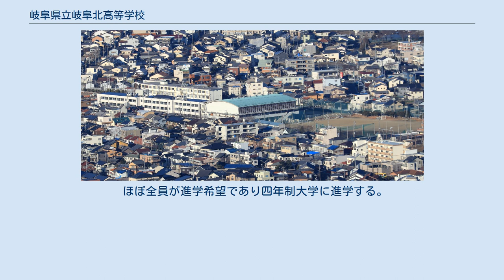岐阜県立岐阜北高等学校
岐阜県立岐阜北高等学校（ぎふけんりつ ぎふきたこうとうがっこう）は、岐阜県岐阜市則武清水にある公立高等学校。
通称は「北高」（きたこう）や「岐阜北」。
 50分授業が行われており、授業時間確保のために1日7時限授業が週3回行う。
2学期制を採用している。
ほぼ毎月、中間考査、期末考査、実力考査などの考査（テスト）が行われる。
アメリカの姉妹校とホームステイや相互訪問を通じた国際交流が行う。
9月には北高祭と呼ばれる学校祭が行われ、文化祭と体育祭が催される。
第2学年は修学旅行の際、沖縄本島・与論島（鹿児島県）を訪問し第1学年は高山遠足、第3学年は京都遠足をいずれも前期に行う。
 金華山から望む全景（2019年1月） 岐阜県では、平成30（2018）年度の県立高校入試から学区を廃止したため、県内全域から進学が可能である。
 約9割の生徒が部活動に加入し、運動系ではインターハイ出場経験もあるハンドボール部やバドミントン部などがある。
演劇部は、全国高等学校演劇大会第15回大会で最優秀賞を獲得している。
 ほぼ全員が進学希望であり四年制大学に進学する。
 JR岐阜駅や名鉄岐阜駅から約5km。
岐阜バス「北高前」停留所下車。
 ^ （）内はバッジの色。
 ^ 岐阜県が県立高校の学区を廃止、全国で25都府県目 ^ school.gifu-net.ed.jp